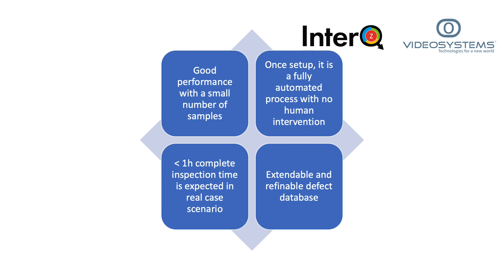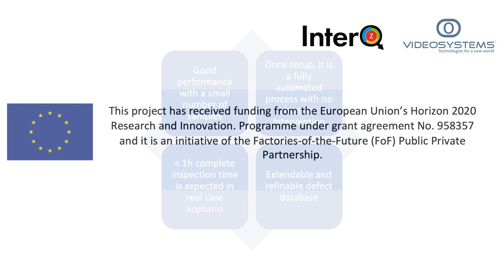H2020 InterQ project: Turbine Case Surface Quality Control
Robot based surface quality control application on aerospace market. The solution is based on multi lighting acqusition system installed on a 6-axis robot and powered with surface quality control AI engine.